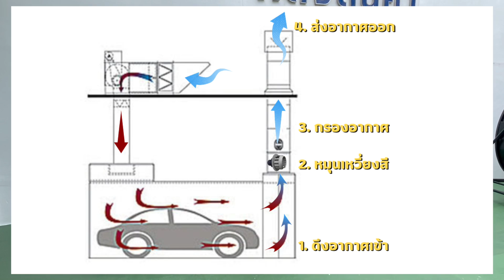ห้องพ่นสี สร้างเอง งบประหยัด | พัดลมห้องพ่นสี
พัดลมโรงงาน HORSE POWER
📍บริการออกแบบ วางระบบ สำหรับโรงงานอุตสาหกรรมทุกประเภท
📍ผลิตและจำหน่ายพัดลมอุตสาหกรรมTurbo blower สำหรับห้องพ่นสีโดยตรง
📍ควบคุมดูแลการผลิตและติดตั้งโดยทีมวิศวกรประสบการณ์มากกว่า20ปี

✅ รับออกแบบและผลิตพัดลมตามความต้องการทุกประเภท
✅ ดูแลโดยผู้เชี่ยวชาญพิเศษด้านพัดลมโดยเฉพาะกว่า20ปี
✅ ปรึกษาและให้คำแนะนำฟรี ไม่มีค่าใช้จ่ายเพิ่มเติม

📲ปรึกษาทีมวิศวกร หรือสอบถามข้อมูลเพิ่มเติม
Line Official Account : @padlomdee